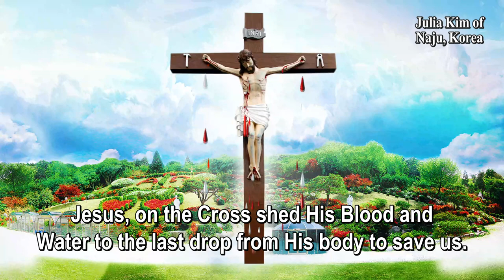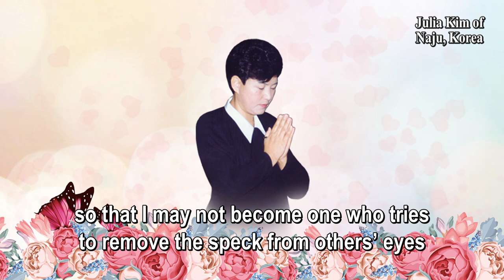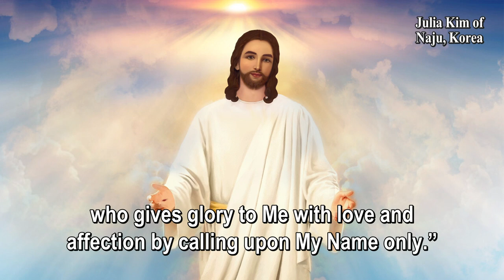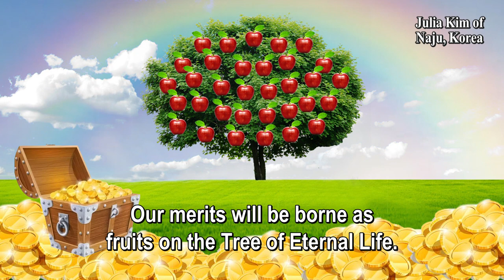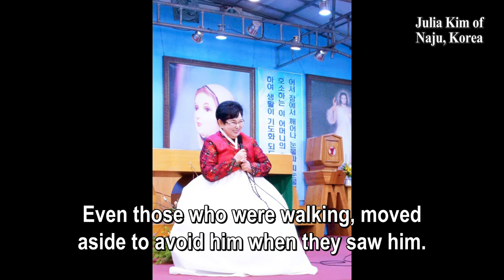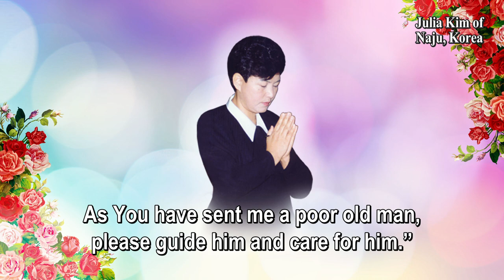Visionary Julia Kim’s INCREDIBLE encounter with Jesus l Amazing apparitions in her life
How Jesus appeared to Julia Kim of Naju? You will discover amazing apparitions of Jesus. (English Narration provided)
Praise be to Jesus! Praise be to the Blessed Mother of Naju!
Dear ones, we are preparing for this year's 38th anniversary of Our Lady of Naju's first weeping tears, which will take place on June 30. Our Lady of Naju invites you to come to Naju for this great celebration!

👆🏻This is the website of the Pilgrimage to Naju on the 38th anniversary. All the information, pictures, videos, contact, itinerary etc. are all there! So you can go in for the info. and invite other people with this webpage. Thank you dear Naju family! 🥳💗😇